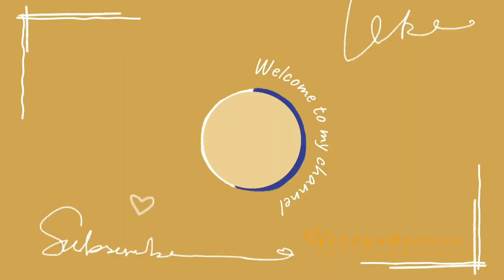ravvast bkurd 2022.3.6